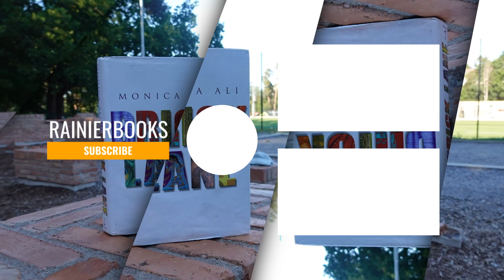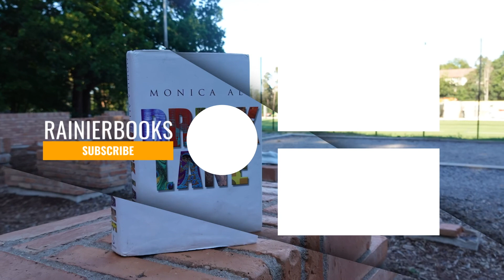Week 52 - Michael Connelly, Souvankham Thammavongsa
Mentioned books:

Michael Connelly "The Law of Innocence"
Souvankham Thammavongsa "How to Pronounce Knife"